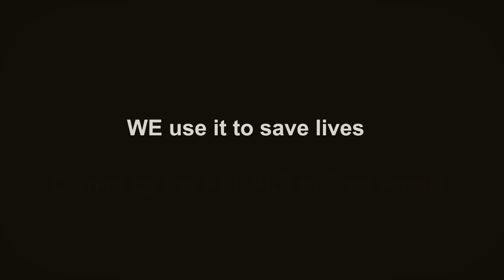East Anglian Air Ambulance - Charity Campaign